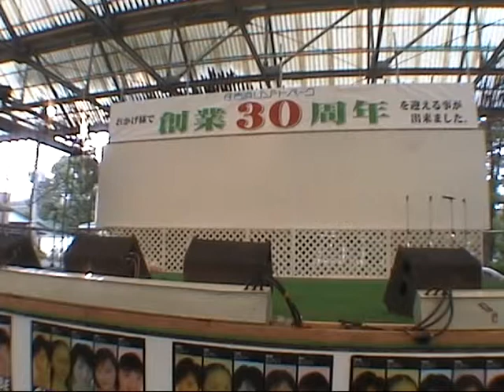ブーランジェリー 2003年7月21日(月祝) 住吉浜リゾートパーク 創業30周年記念ライブ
2003年7月21日(月祝)　海の日
住吉浜リゾートパーク　創業30周年記念ライブ
ブーランジェリー